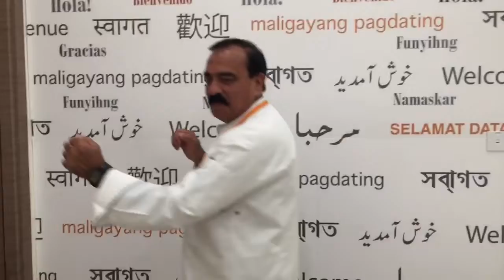NKR team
Year end party